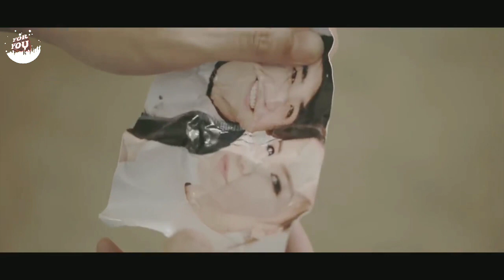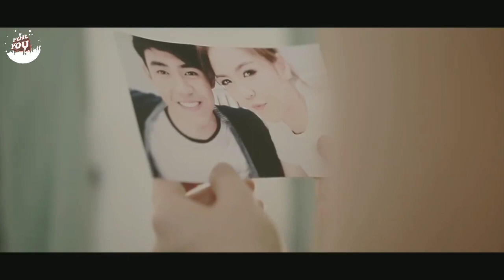Old vs New Bollywood Songs Mashup 2018 for you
Ae Dil Hai Mushkil - Arijit Singh 2. Tere Bina Zindagi se - Lata Mangeshkar & Kishore Kumar 3. Channa Mereya - Arijit Singh 4. Pyar Deewana hota hai - Kishore Kumar 5. Rabta - Arijit Singh 6. Chukar mere Man Ko - Kishore Kumar 7. Kabira - Arijit Singh 8. Ek pyar ka nagma - Lata Mangeshkar 9. Tose Naina - Arijit Singh 10. Sochenge Tumhe Pyar - Kumar Sanu 11. Pee loon - Mohit Chauhan 12. Kabhi kabhi - Mukesh 13. Tera Hone Laga Hoon - Atif Aslam 14. Yeh Chand sa Roshan Chehra - Mohammad Rafi 15. Kun Faya Kun - A R Rahman & Mohit Chauhan , Javed Ali 16. Pehla Nasha - Udit Narayan 17. Agar Tum sath ho - Alka Yagnik & Arijit singh